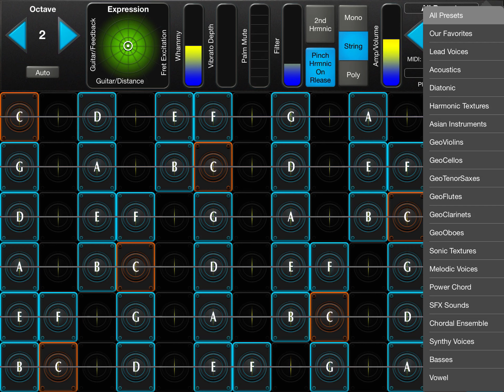geoshred 2021 05 15 a land of shredders